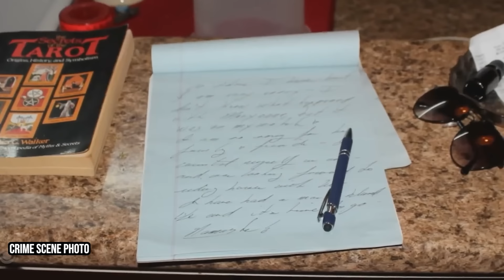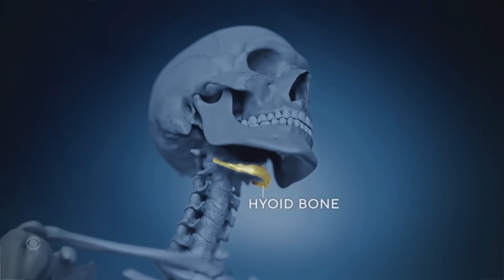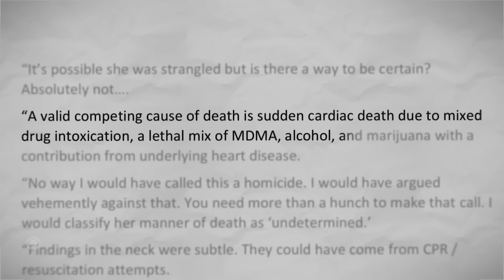Poolside Murder With Professor Found Dead In A Jacuzzi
In this episode Payton and Garrett discuss the shocking case of Marianne Shockley, a professor who was mysteriously found dead in a jacuzzi. When police come to investigate the crime scene police are bewildered by the two witnesses acting strange at the scene.

Live Show Tickets All shows are 18+ even if it says 21+, its 18!